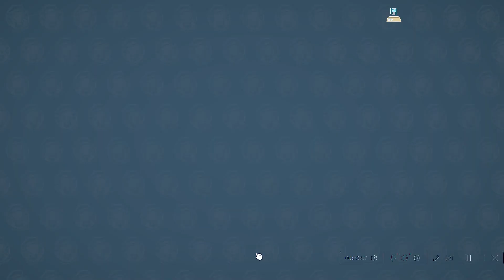two point campus ep 2